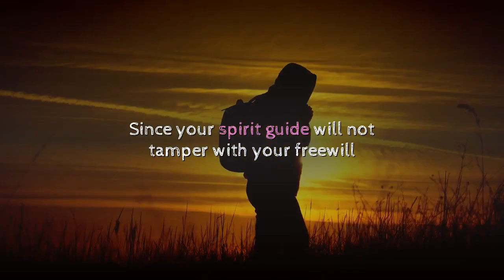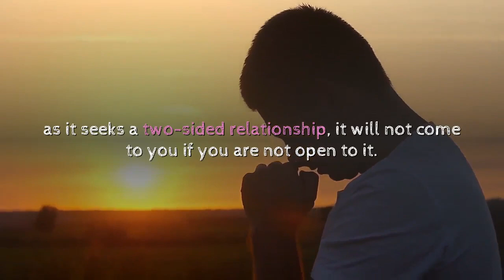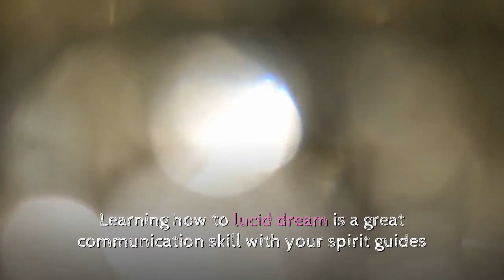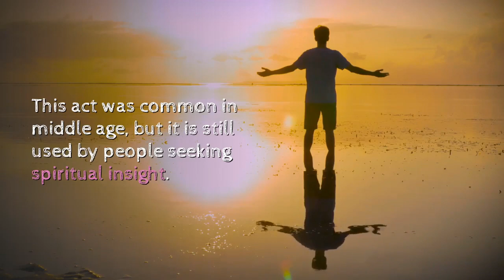6 Steps To Deepen Your Relationship With Your Spirit Guide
6 Steps To Deepen Your Relationship With Your Spirit Guide
► Secure your FREE-TRIAL Bottle of the Medically proven solution to Anxiety =

Building relationships are the best ways to enrich our lives as humans, and a great way to improve our spiritual lives is to deepen our relationship with our spirit guides. There are a few steps that enable a deeper understanding and connection between you and your spirit guide, and they include;